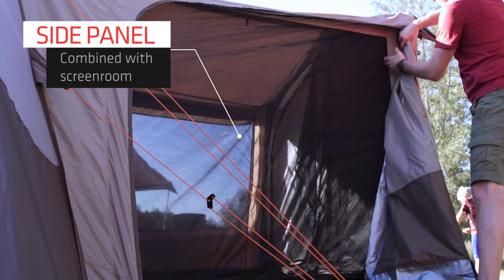BlackWolf Turbo Tent Accessories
Review all the accessories now available for your 3 pole Turbo Tent. Featuring Groundsheets, Various Side Panels, Front Panels and Screen Rooms.